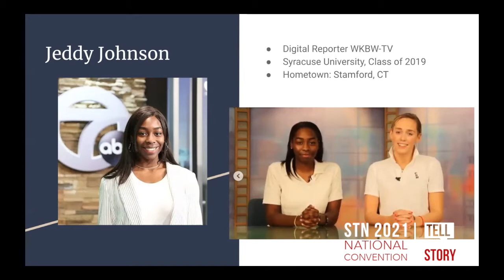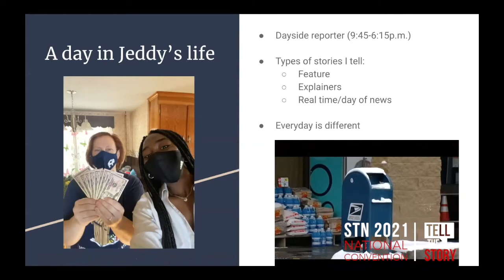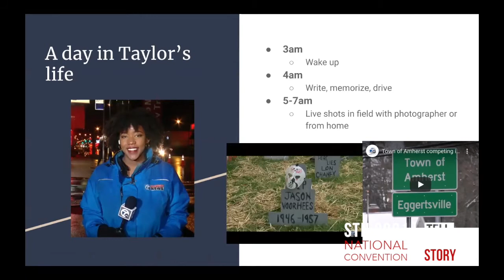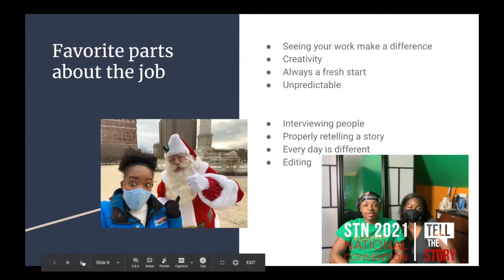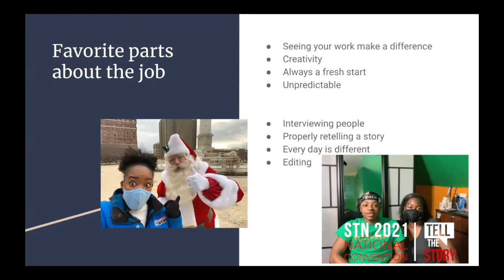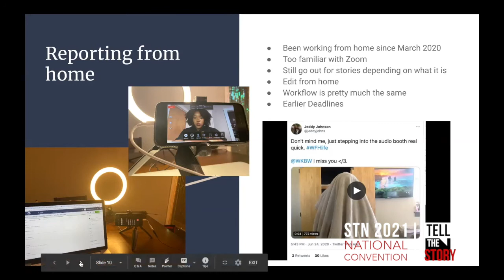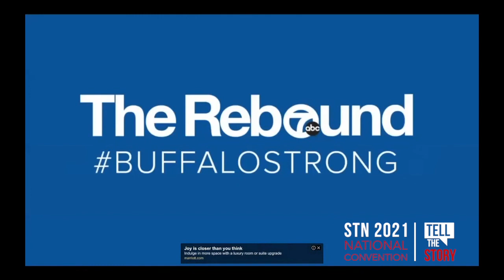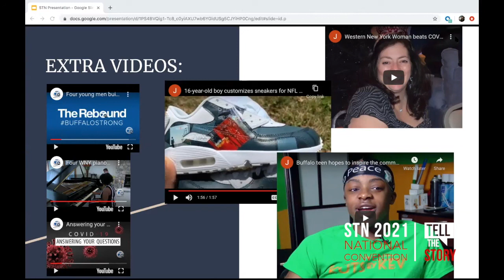2021 STN Convention Pro Session - What It's Like to be a Reporter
What It's Like to be a Reporter with Jeddy Johnson and Taylor Epps

Student Television Network is a non-profit international association of high school and middle school broadcast journalism, film, and multimedia programs.